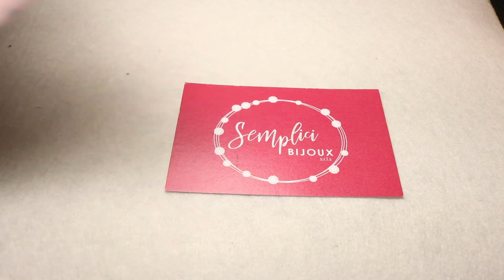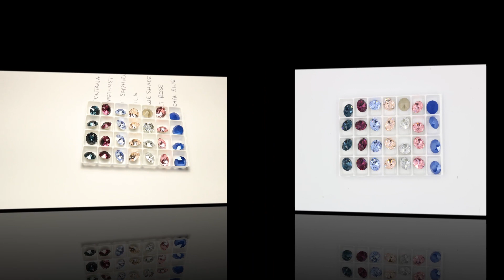Scopriamo insieme i nuovi KIT RIVOLI PRECIOSA 14mm + CHATON CRISTALLO AUSTRIACO SS39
Oggi vi presento 2 nuovissimi kit brillantissimi che troverete già disponibili sul sito. Un'ottima occasione per fare scorta di cristalli di altissima qualità da 14mm della PRECIOSA e di chaton SS39 in cristallo austriaco

Per qualsiasi richiesta e informazione contattaci:

Telefono: (tramite questo numero potete inviare anche i vostri ordini tramite messaggio o chiamando dalle 17:00​ alle 19:00​ segnando prima i codici degli articoli di cui avete bisogno e le relative quantità)